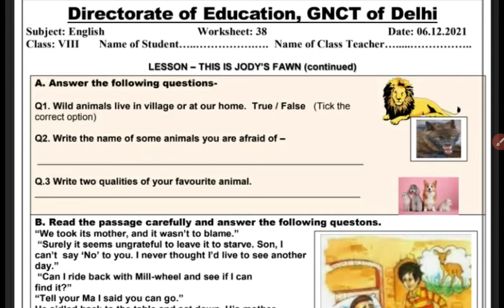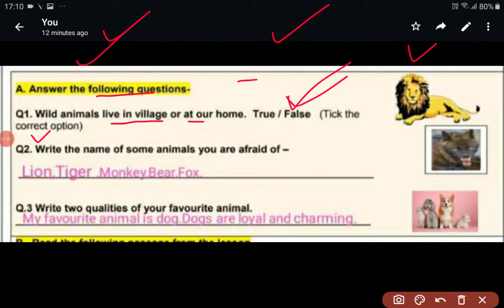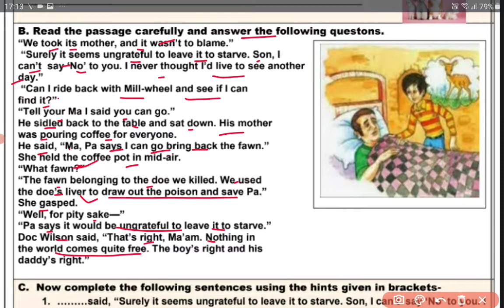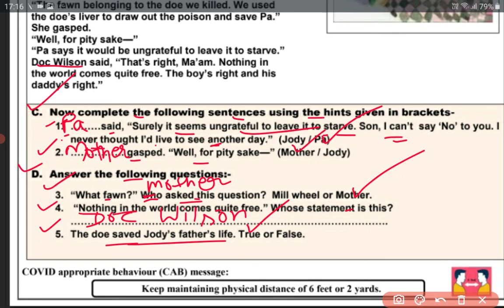Worksheet- 38 English class 8 | This is Jody's Fawn (contd.)| 06.12.2021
Hello guys in this video I discussed DOE Worksheet-38 English  class 8 with you.